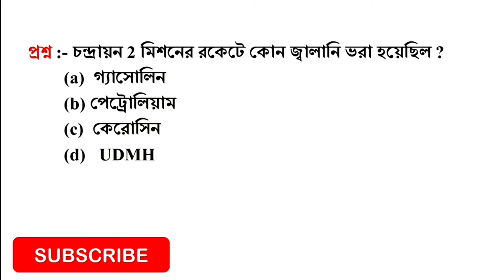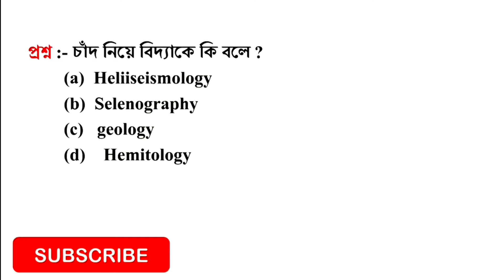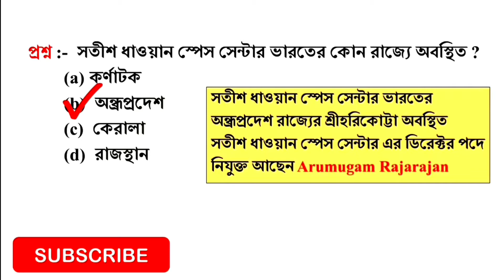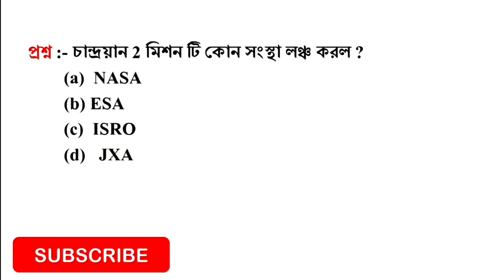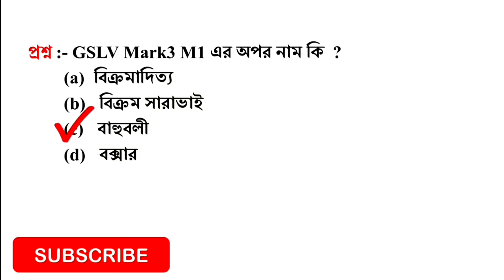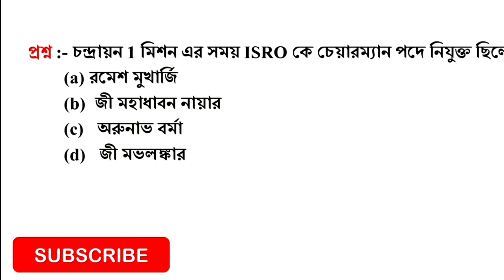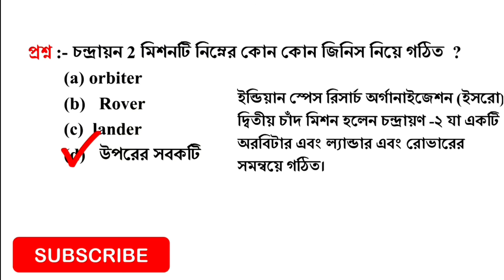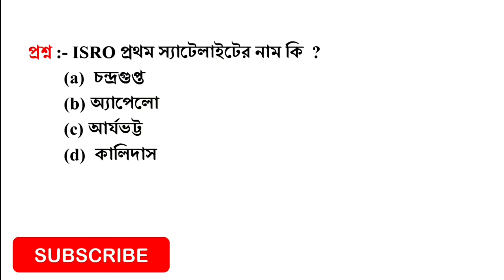Chandrayaan 2 important question and answers | GyanKendra